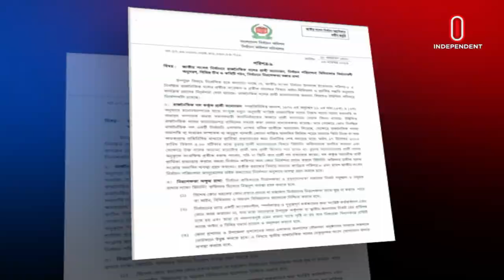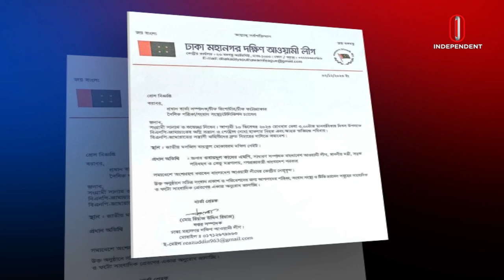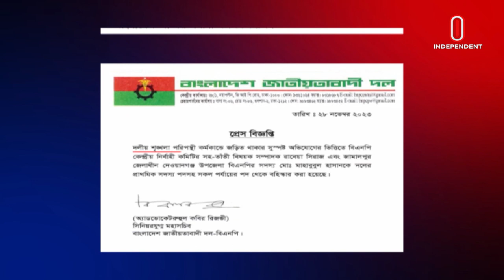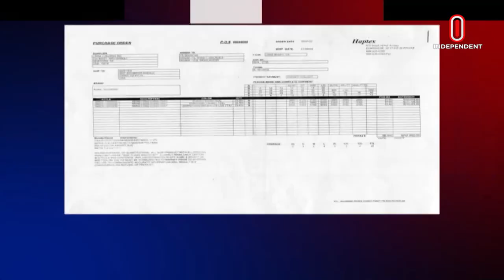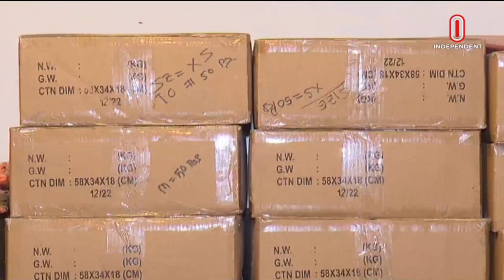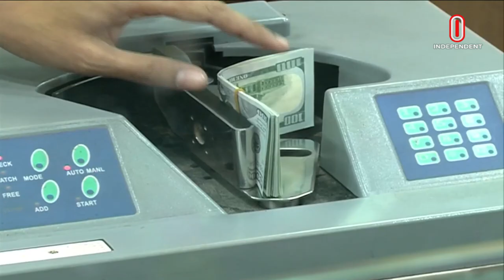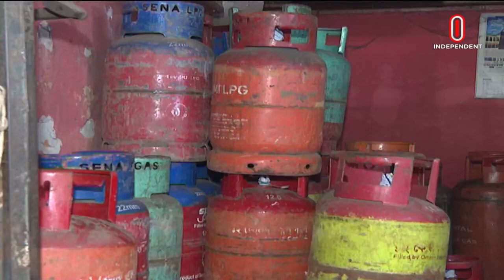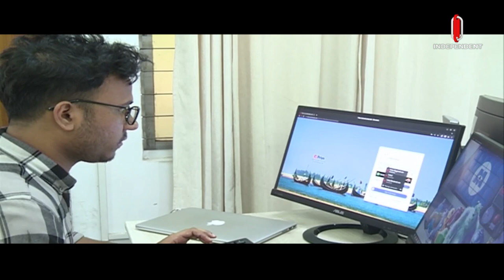News at 9 AM II সকাল ৯ টার খবর || 4th December 2023 || BD Latest News | Independent TV